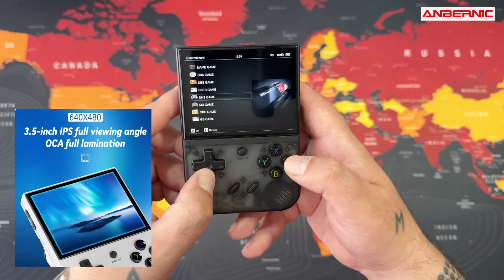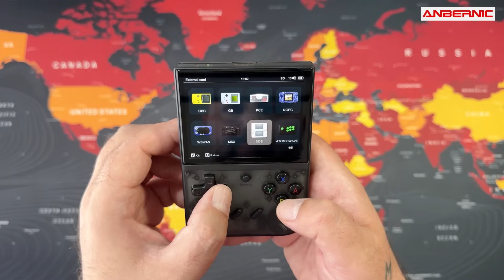NEW ANBERNIC RG35XX Plus - The Best Portable Retro Handheld Console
Code: 8SGFA5WQA2
After code price:  EUR54.99